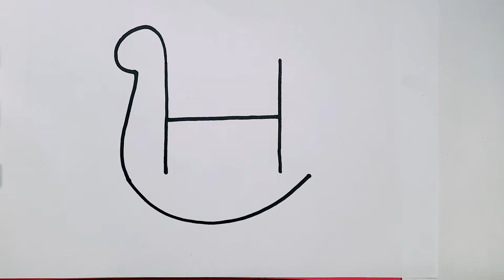How To Draw Roster From H l Learn to Draw l Rooster Drawing l Easy Drawing l Drawing Scenes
How To Draw A Roster From H l Learn to Draw l Rooster Drawing l Drawing l Easy Drawing l Drawing Scenes

rooster drawing
# Easy rules for drawing pictures
# Easy to draw